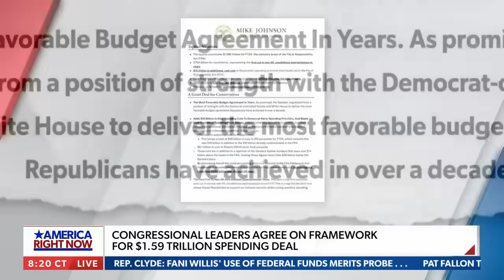Juan Ciscomani: Alejandro Mayorkas needs to be impeached immediately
On Saturday's episode of "America Right Now" host Tom Basile talks with Arizona Rep. Juan Ciscomani who comments on the $1.59 Trillion spending deal, explains what House Speaker Mike Johnson was able to negotiate, discusses the border crisis, and more on NEWSMAX.